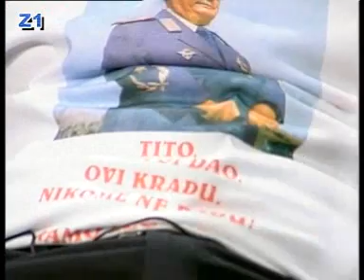Keze sirotica Z1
Vesna Kljajić uživo